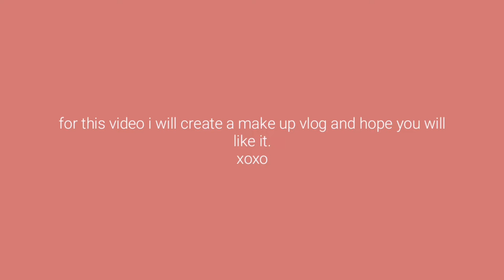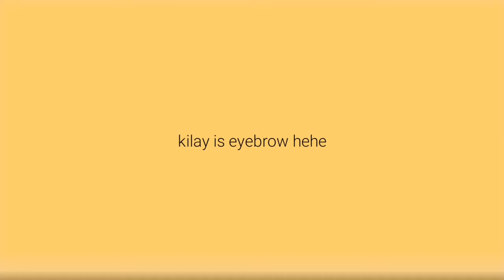Soft Make Up look | Nam Intal